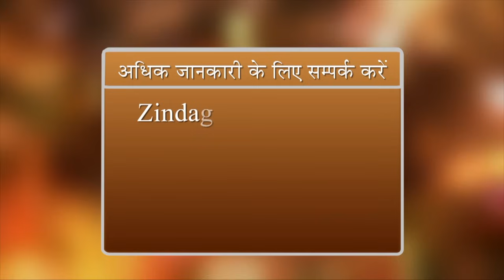मेरा सत्य अनुभव भाग - 2 गठ‍िया जैसी लाईलाज बीमारी को जड़ से ख़त्म कर सब को दी आशा की किरण | ZBA -775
अर्थराइटिस के लक्षण, कारन और इलाज। Osteoarthritis : Symptoms, Causes, & Treatment। हड्डियों में उम्र बढ़ने की वजह से आने वाली तकलीफ जिससे joints में wear & tear होता है इसको arthritis कहते है।

Osteoarthritis ये सबसे ज्यादा प्रमाण में पाए जाने वाला आर्थराइटिस का type है। ये पुरुषोंसे ज्यादा महिलाँओ मे अधिक पाया जाता है। Osteoporosis सबसे बड़ी वजह है जिसके कारण Osteoarthritis होता है। ये low calcium level से होता है।

Osteoarthritis के Symptoms (arthritis early symptoms) -
Pain in joints
Stiffness in joints
Swelling in joints

ये दर्द धीरे धीरे बढ़ता है जिसके कारण हमें early stage में होने वाला दर्द किसकी वजह से होता है ये समझता नहीं और हम उसको नजरअंदाज कर देते है।

आर्थराइटिस होने के Causes / कारन (causes of arthritis)  -
आजकल हमारी lifestyle में बोहत बदलाव आ गए है। जहा पहले लोग physical काम ज्यादा करते थे वो आज mental work करते है, इसकी वजह से हमारी body जितनी करनी चाहिए उतनी फिजिकल activity नहीं करती, repetitive काम अगर हम कर रहे हो या heavy weights से जिम्मिंग कर रहे हो तो भी यह आर्थराइटिस का कारन बन सकता है।आर्थराइटिस ज्यादातर जो हमारे weight bearing joints है जैसे की hip joint , knee joint में पाया जाता है।

Grade 1 आर्थराइटिस - इसमें बोहत कम दर्द होता है जो पेशेंट्स नजरअंदाज कर देते है।
Grade 2 आर्थराइटिस - दर्द हो रहा है ये हमें समझता है यानी दर्द बढ़ जाता है।
Grade 3 आर्थराइटिस - इसमें हमें दर्द उस joint की movement करते समय महसूस होता है।
Grade 4 आर्थराइटिस - इसमें दर्द बोहत ही ज्यादा बढ़ जाता है जो सेहेन करना कठिन होता है, joints में सूजन आ जाती है, चलना फिरना कठिन हो जाता है।

आर्थराइटिस की Treatment / इलाज -
कई बार यह देखा गया है की आर्थराइटिस के पेशेंट्स ग्रेड ४ तक जाने के बाद इलाज करने आते है। आर्थराइटिस इतना बढ़ जाने के बाद उसपर इलाज करना भी मुश्किल हो जाता है। अगर पेशेंट्स शुरू में ही डॉक्टर को consult करते है तो बेहतर इलाज हो सकता है।

क्या होता है गठ‍िया | आर्थराइटिस के कारण, लक्षण, इलाज और बचाव
अर्थराइटिस के लक्षण, कारन और इलाज। Osteoarthritis : Symptoms, Causes, & Treatment। हड्डियों में उम्र बढ़ने की वजह से आने वाली तकलीफ जिससे joints में wear & tear होता है इसको arthritis कहते है। इस वीडियो में  इस विषय के बारे में हमें और विस्तार से समझायेंगे।

पंच प्राण सब समस्याओं का समाधान |वात दोष के प्रकार |
Five Forms of Prana

Organizer: Brahmakumaris